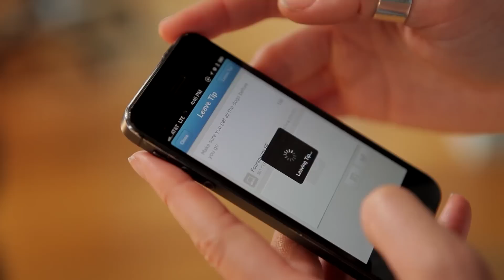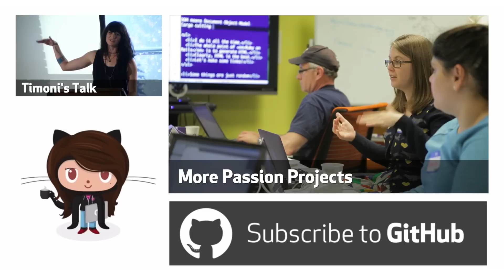Passion Projects (Docs) • Timoni West (Foursquare)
In this episode of the Passion Projects short documentary series, we talk with Timoni West. Timoni is a Brooklyn-based designer currently working on UX at Foursquare. Before that, she freelanced with amazing startups around the country including Bitly, Lift, Airtime, Flickr, Causes, and Recollect. Like many web designers, she splits her time between product design, user experience, and implementation, and her heart belongs to all three.

Thanks!